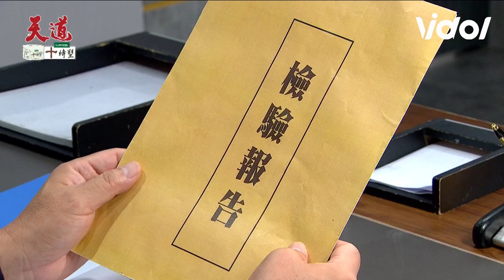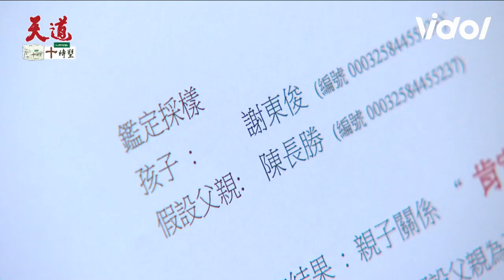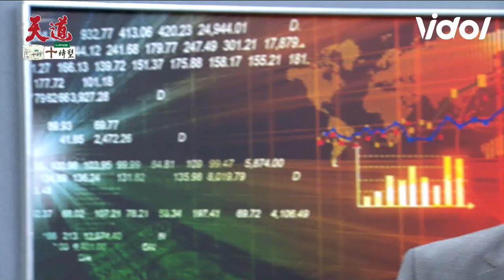天道EP67／再興出DNA大絕！長勝竟是東俊生父崩潰「害慘親兒」雅潔冒雨溫情喊話老公：我會陪你 Fight For Justice｜三立娛樂星聞